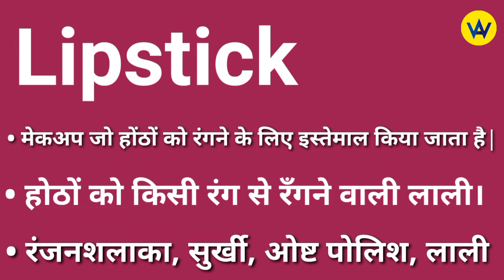Lipstick meaning in hindi | Lipstick ko hindi mein kya kha jata hai ?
Hindi meaning of lipstick
What does lipstick means?
Lipstick ka hindi mein matlab jane
Know the hindi meaning of lipstick